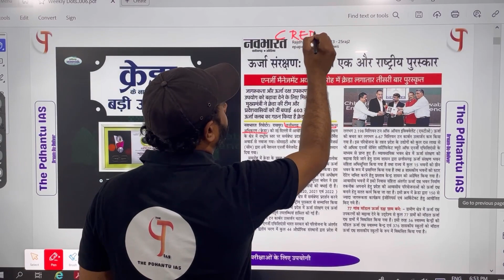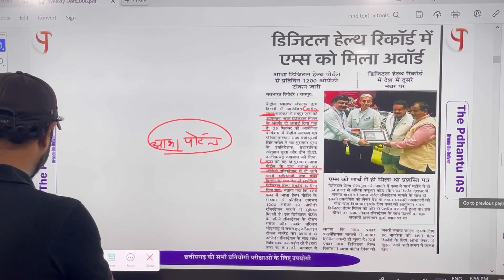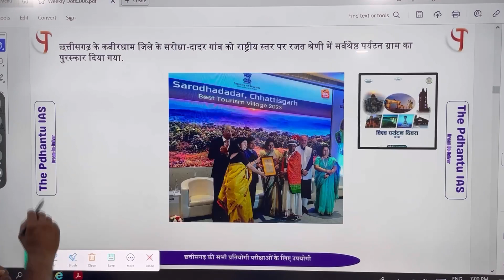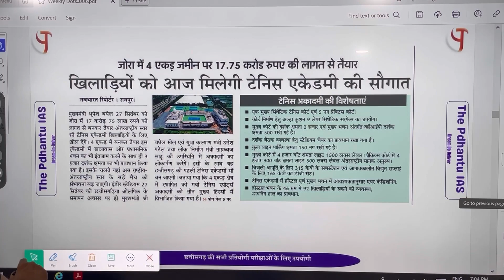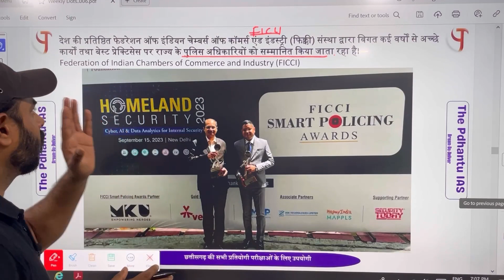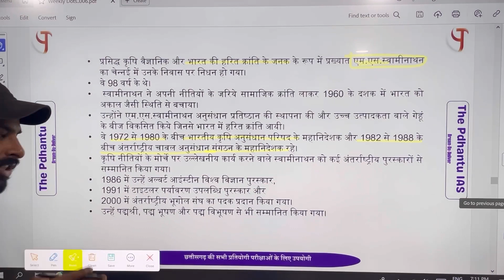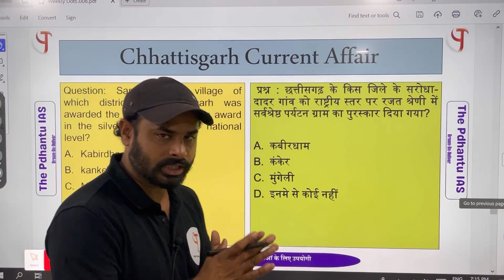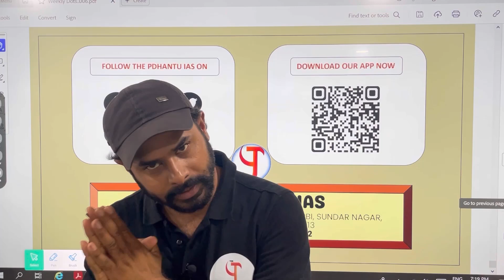25-30 September 2023|| Weekly Current Affairs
The Pdhantu IAS is a leading coaching institute for civil service aspirants in Chhattisgarh. We offer comprehensive courses, including online and offline classes, and have a team of experienced and qualified faculty. We are committed to providing students with the best preparation for the civil service exam.

Here are some of the benefits of choosing Pdhantu IAS for your civil service preparation:

Comprehensive Curriculum
Excellent Study materials
State-of-the-art facilities
Supportive and Encouraging Environment
If you are looking for a top-notch coaching institute to help you achieve your dream of becoming a civil servant, The Pdhantu IAS is a perfect choice.

VyapamJobs CivilServicesChhattisgarh CGPSCSyllabus ChhattisgarhCompetitiveExams VyapamRecruitment CGPSC2023 (Replace 2023 with the current year of the exam) ChhattisgarhUPSC (For civil services-related posts) VyapamAlert (For exam-related updates and notifications)